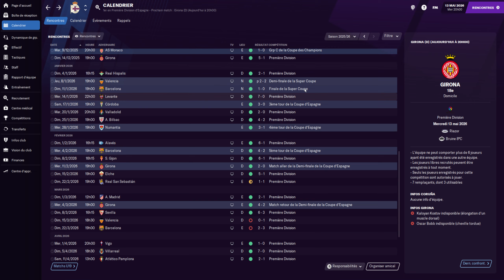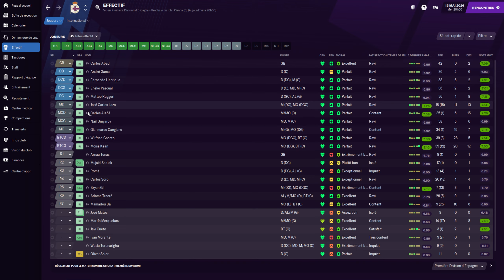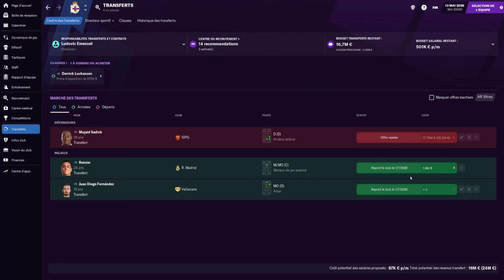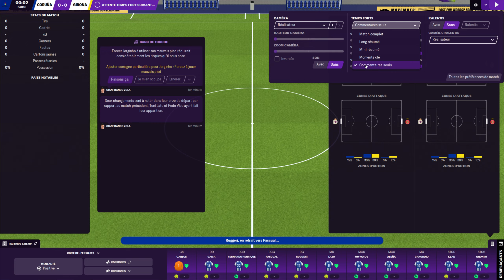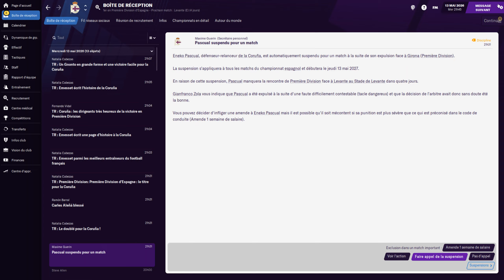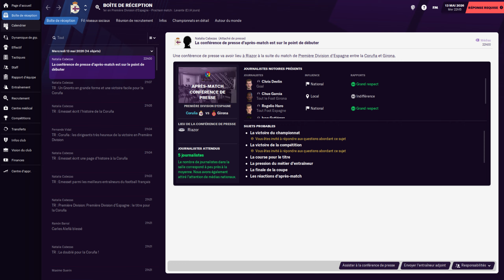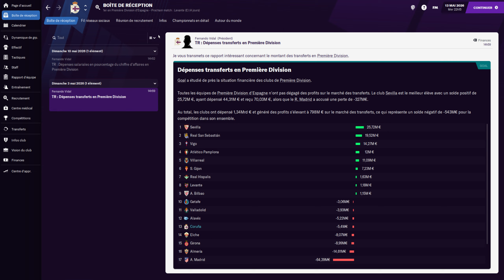Football Manager 2021 | RC Deportivo La Corogne | S6 E43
13 mai 2026. Liga, 37ème journée, Deportivo La Corogne (1er) / Girona CF (18ème). Face à une équipe qui joue sa survie en Liga, il nous manque un petit point pour être couronnés champions. Seulement voilà, on est en sortie de défaite sur la pelouse du Betis (0-2), petit rappel du choke de la saison dernière... C'était pas hier, c'est pas demain.